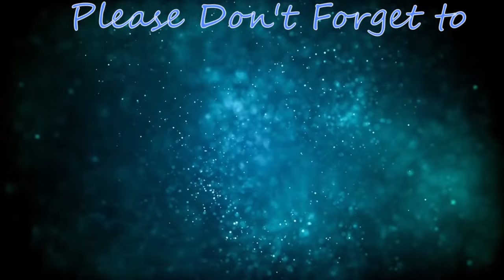Laura Branigan - Gloria [Redo Remix 80's]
This "Redo Remix" version of "Gloria" by Laura Branigan, was played, performed and recorded by TerryP.

No material was sampled or used from the original recording, only the vocal acapella.

Hope you like it, and thank you for your support.

Laura Branigan's "Gloria" was a cover of a song written by Italian singer-songwriters Giancarlo Bigazzi and Umberto Tozzi. In 1984, she reached number one in Canada and Germany with the U.S. No. 4 hit "Self Control", which was released by Italian singer and songwriter Raf the same year. Both "Gloria" and "Self Control" were successful in the United Kingdom, making the Top 10 in the UK Singles Chart.
This is her signature song, the platinum-certified 1982 single "Gloria", stayed on the U.S. Billboard Hot 100 for 36 weeks, then a record for a female artist, peaking at No. 2. It also reached number one in Australia and Canada.
(Source: Wikipedia)